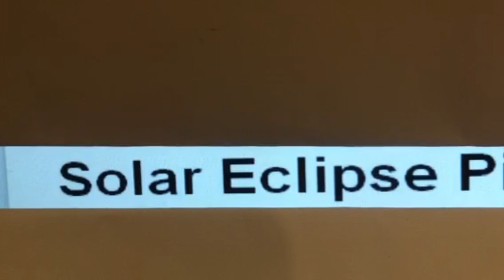2012 Solar Eclipse Annular over USA May 20 - 21 solar eclipse -- News Story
ANNULAR SOLAR ECLIPSE: A "Ring of Fire" USA This Spring (May 20th, 2012) thoughts / recap / review

According to reports  in parts of Asia, the Pacific and the western U.S. some lucky skywatchers were treated to a rare annular solar eclipse reports say...Reports say it was the first annular eclipse visible in the U.S. in nearly 18 years, according to reports.. Reports say it will be more than 10 years before another annular eclipse is visible from the mainland U.S.Unlike a total eclipse, which occurs when the moon passes directly in front of the Sun, appearing to block the entire star, an annular eclipse covers only part of the Sun, producing what looks like a giant "ring of fire."

solar eclipse May 2012 sun flare filaments wind earth CME Coronal Mass Ejection Global Energy Climate Change space weather geomagnetic prominence

This is a news story with thoughts only their is no footage in this video only thoughts... I edited the thumbnail myself...